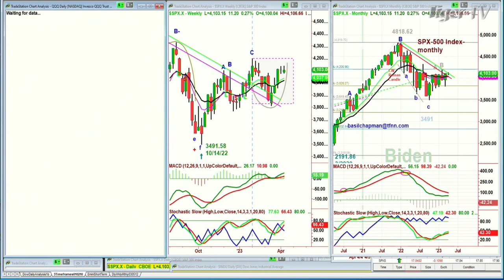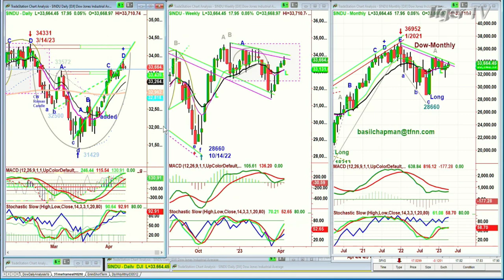April 13th, 10AM ET Market Update on TFNN - 2023